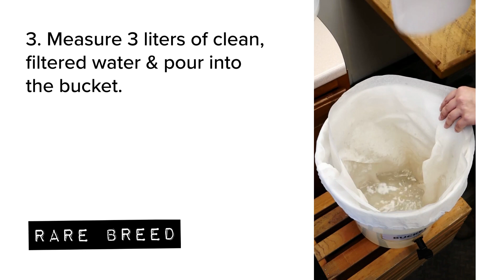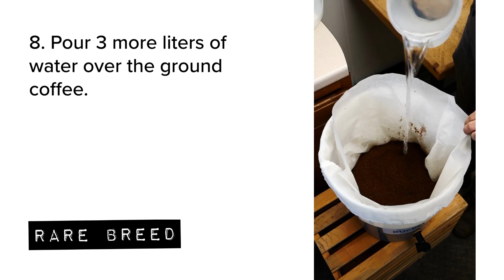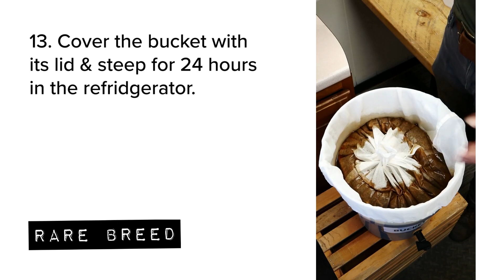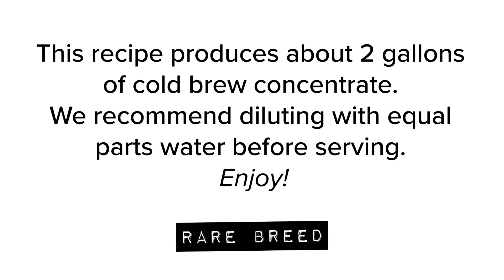Cold Brew Coffee Made Easy!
With some basic supplies and five pounds of coffee, you can make cold brew at home to save money and savor the deliciousness.